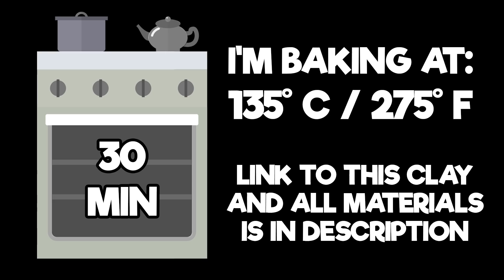I Made The Teacher from Little Nightmares II in clay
In this video I'm making The Teacher boss from Little Nightmares II (2) in polymer clay.

Tools and Supplies that I use to make art:

Equipement that I use to make my videos:

About channel:
This is my art/craft channel. You can watch here sculpting videos and also some crazy art challenges with using techniques like digital painting, clay sculpting, drawing, oil painting, and much more!